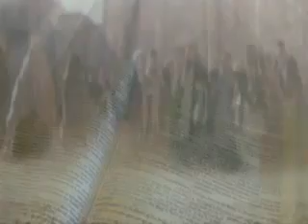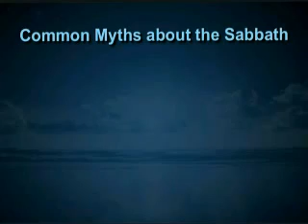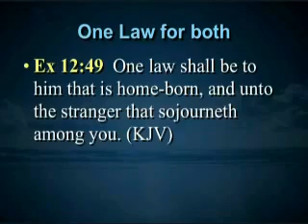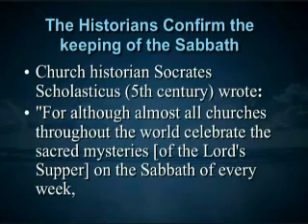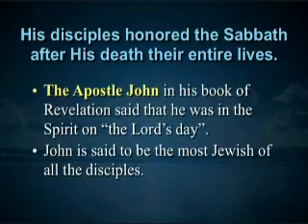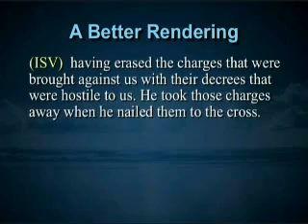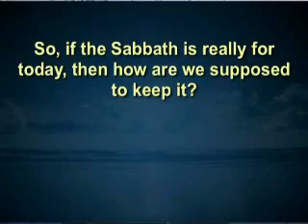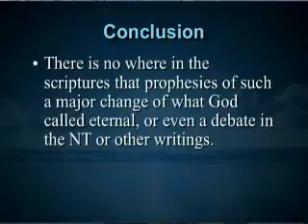Should Christians Keep the Sabbath? - Jim Staley (Entire Message)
Should Christians Keep the Sabbath? - Jim Staley PT - 1